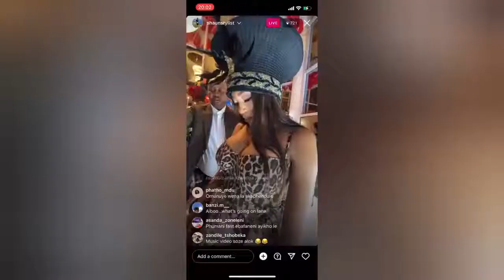Andile Mpisane's BabyMama Reaction Wow